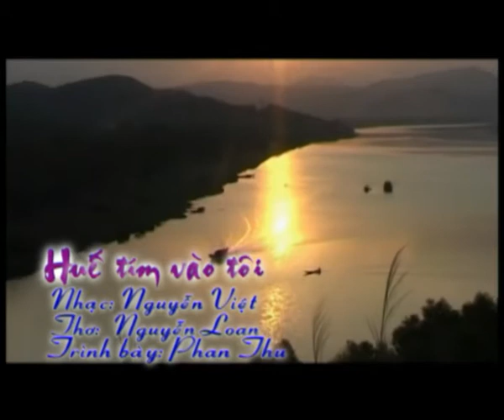HUE TIM VAO TOI - NGUYEN VIET.mp4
Huế tím vào tôi, nhạc sĩ Nguyễn Việt phổ thơ Nguyễn Loan